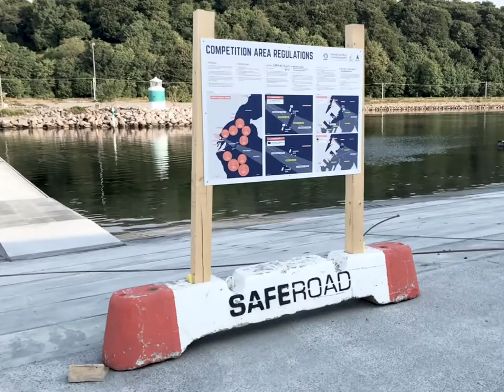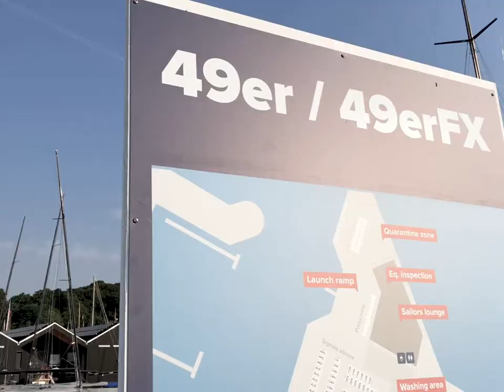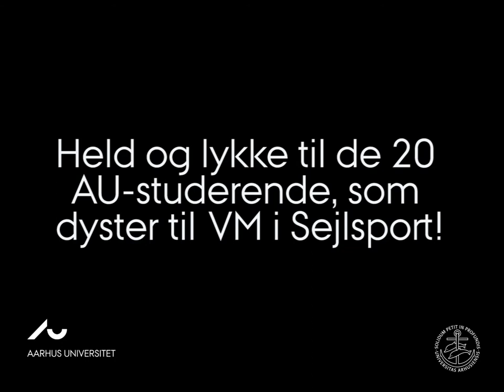Mød AU's VM-sejlere: Michael Møller Hansen, ST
Mød AU's danske landsholdssejlere

I 2018 er Aarhus hjemstavn for en af de største enkeltstående sportsbegivenheder i Danmark nogensinde – VM i sejlsport. Byen slår dørene op og byder velkommen til op mod 1400 sejlere fra over 90 nationer, sejlsportsfans fra alle verdenshjørner og til et brag af en maritim folkefest. Sejlerne vil i de to uger ikke kun kæmpe om VM medaljerne, men også om OL-kvalifikation til OL i Tokyo 2020.

Aarhus Universitet er markant til stede ved VM med støtte til de 20 studerende på Aarhus Universitet, der deltager ved VM som danske landsholdssejlere. Sejlerne er alle en del af AU Elitesport, som kan mødes i universitetets stand. Find dem på Kystpromenaden på strækningen ud mod det nye Aarhus Sejlsportscenter.